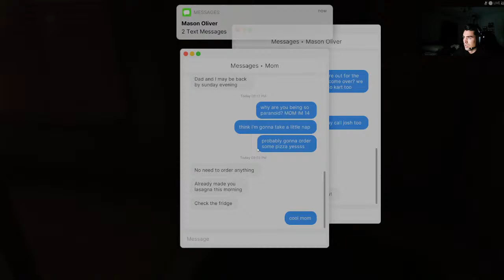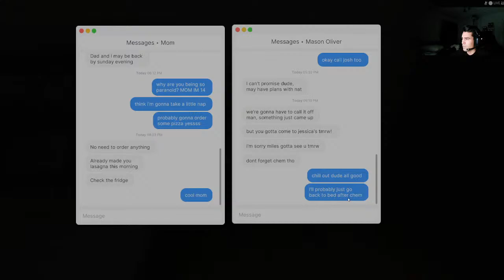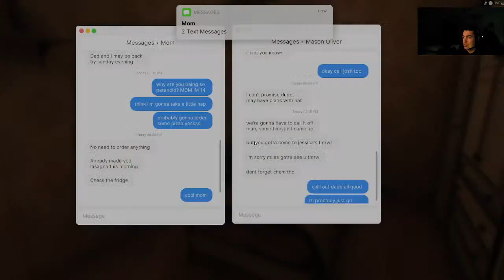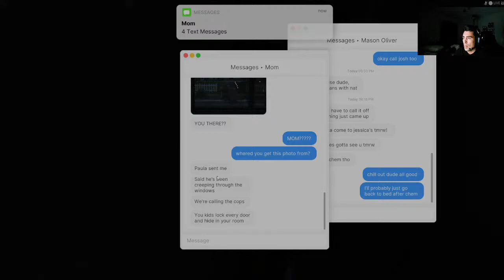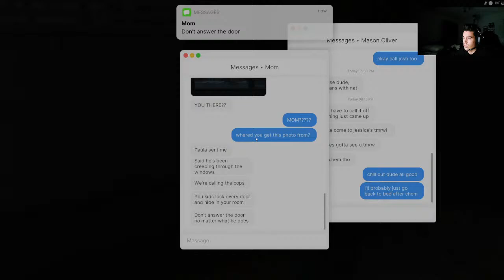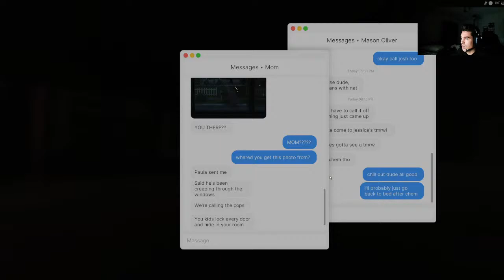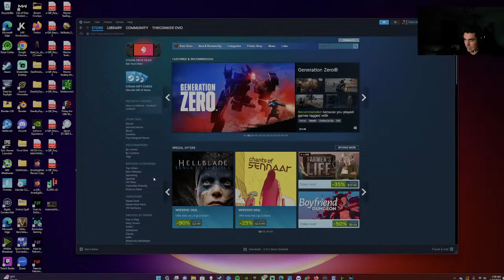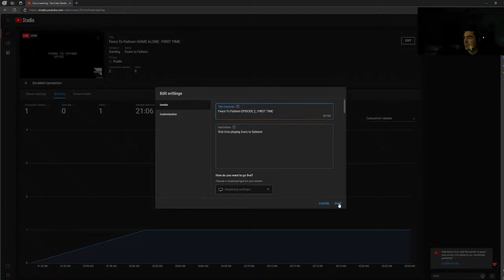Fears To Fathom EPISODE 2 : FIRST TIME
first time playing fears to fathom!